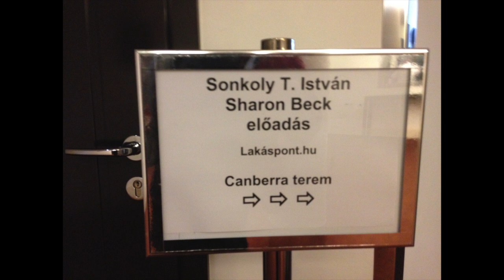Level 3 Training Testimonials 2015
This video is about Level 3 Training Testimonials 2015